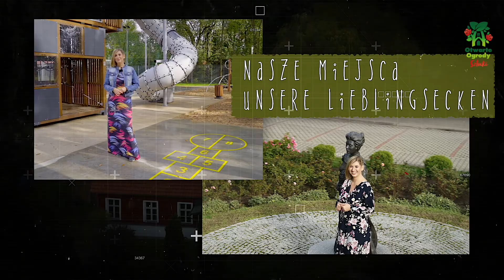🌷🌼🌹 Ogrody sztuki - odc. 8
Polecamy 8. odcinek programu "Ogrody sztuki", który powstał w Ogrodzie Różanym w Szczecinie. Warsztaty poprowadzi florystka i rękodzielniczka Mira Kwaśniewska. Na program zapraszają Stowarzyszenie Carpe diem, TV News, Gmina Dobra i Gmina Blankensee.